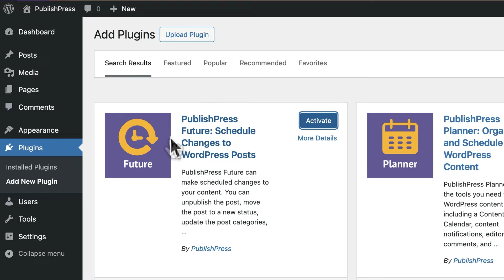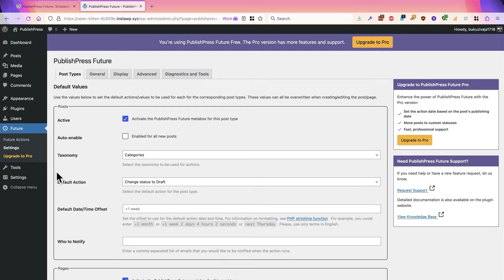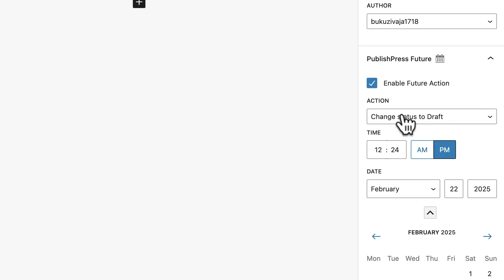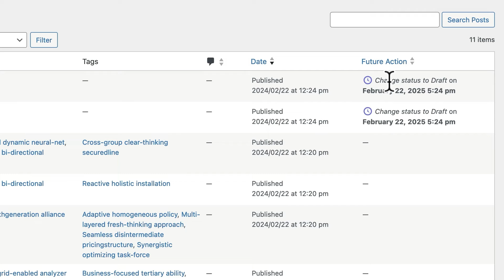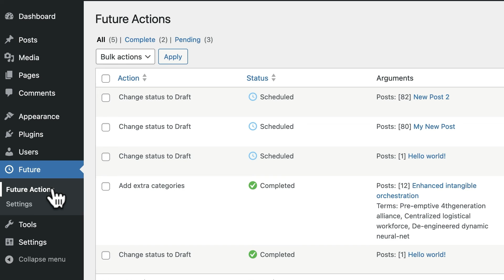Automatically Schedule Changes to Your WordPress Posts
The PublishPress Future plugin allows you to make automatic changes to posts, pages and other content types. You can use set default expiry options for each post type. For example, whenever you publish a new post, you can automatically set the post to expire after 1 month.